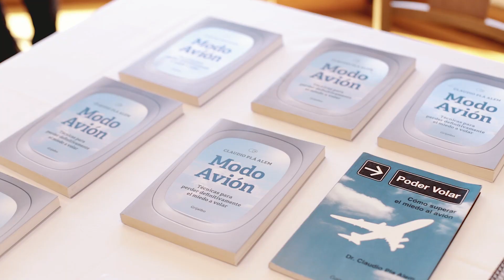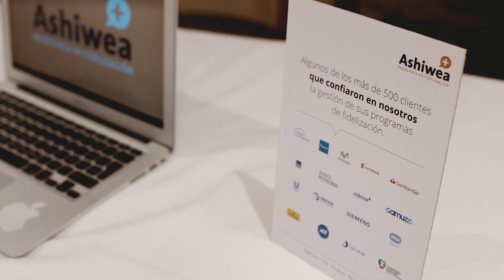NAVES cumplió 20 años!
La competencia que lleva adelante el Centro de Entrepreneurship del IAE acompaña a emprendedores de todo el país en el desarrollo de ideas, proyectos y emprendimientos con foco en la innovación y la transformación ¡Este es el inicio de un camino sin final a la vista!